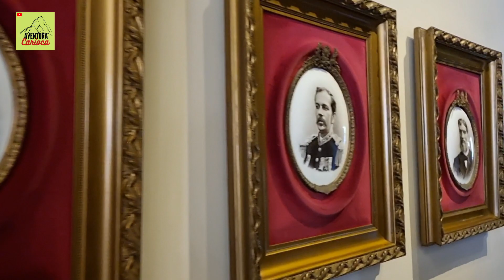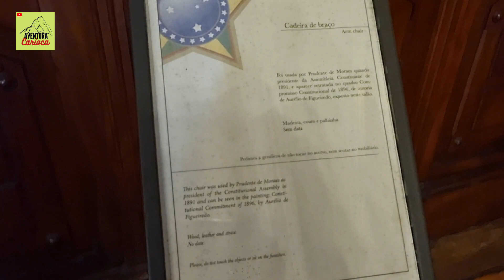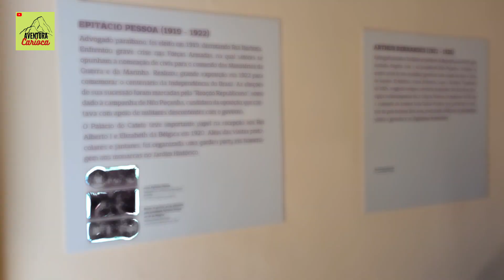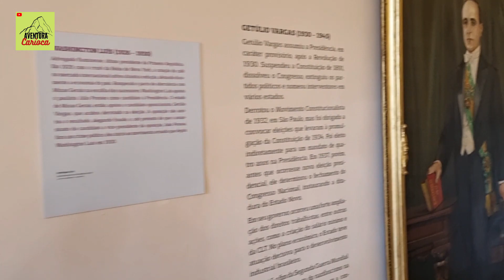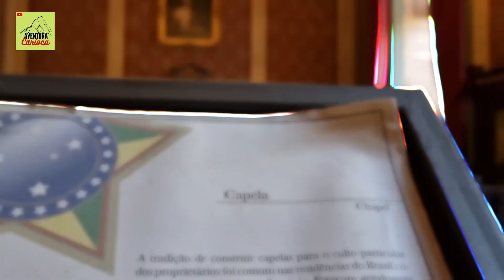Conheçam o Museu da República situado no Catete - Palácio do Catete - Rio de Janeiro